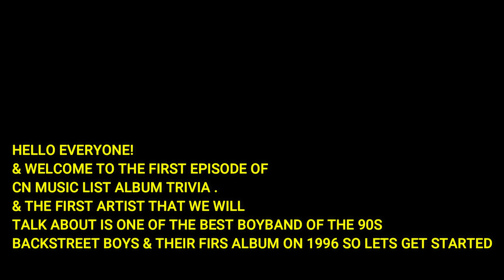BACKSTREET BOYS FIRST ALBUM TRIVIA EP1